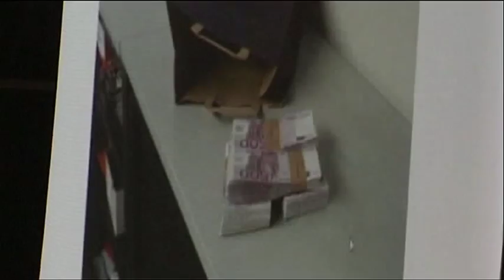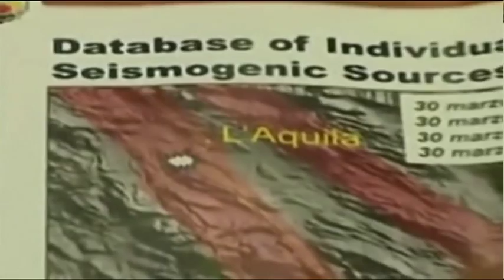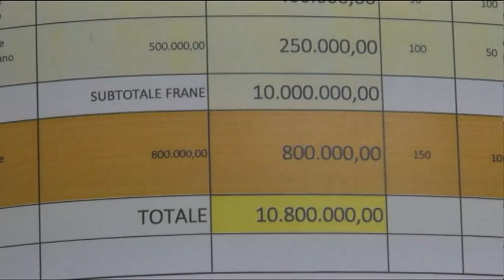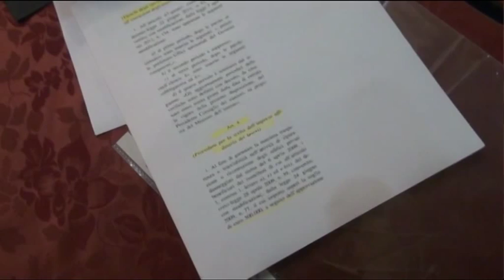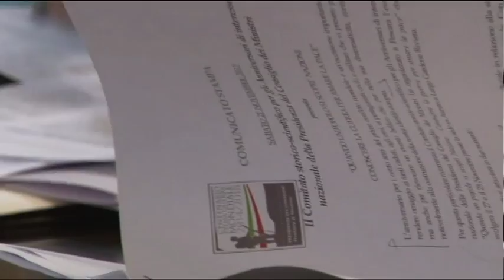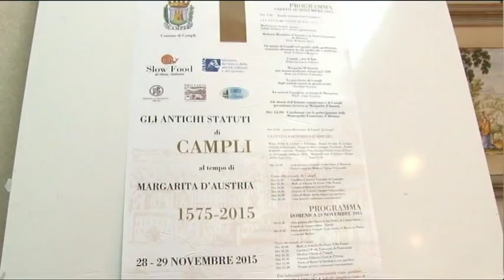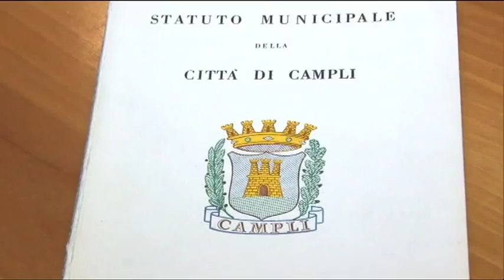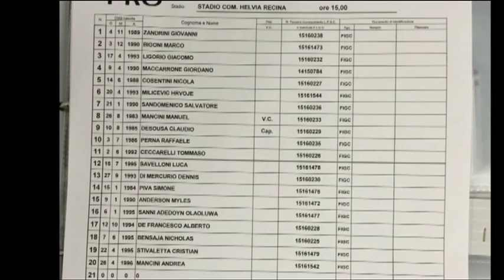TgSei Edizione delle 14 Sabato 21 novembre 2015